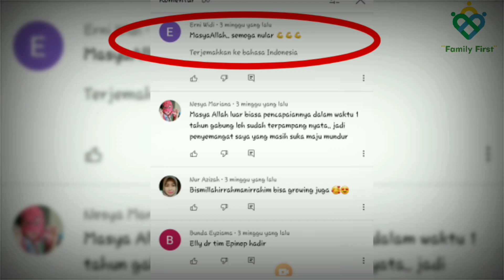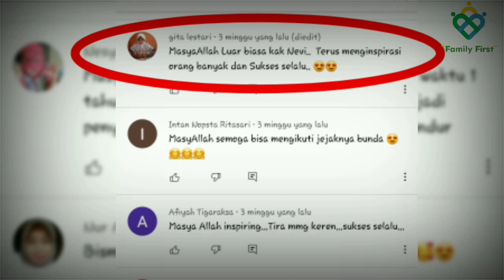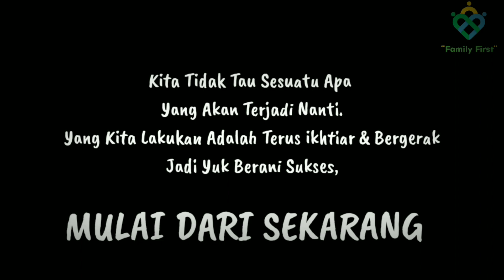Peluang bisnis!!! Jual Smart Hafiz, Bisa Umroh Gratis!!! Mulai Dari Sekarang Eps 2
Nurlina adalah seorang ibu rumah tangga yang mencoba menghadirkan produk dari TIRA sebagai customer arisan atau TIRA Gotong Royong, di awal desember 2017 mencoba menjadi mitra EPC dan di awal april 2018 memutuskan menjadi EPC.

Berkat kejeliannya 3 bulan berikutnya sudah mencapai level qualified, tidak sampai disitu mba nurlina juga berhasil membeli mobil baru secara cash.
Dan inilah kisahnya.

Selamat kepada 2 orang pemenang yang berhasil mendapatkan give away cantik dari TIRA Mulai Dari Sekarang Eps 1, selamat kepada mba Erni Widi Astuti dan mba Gita Lestari.